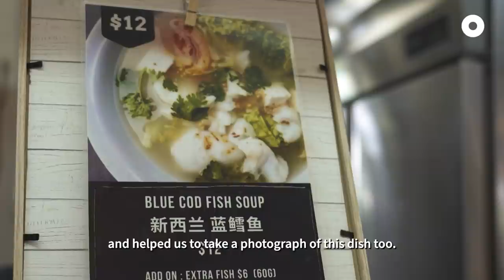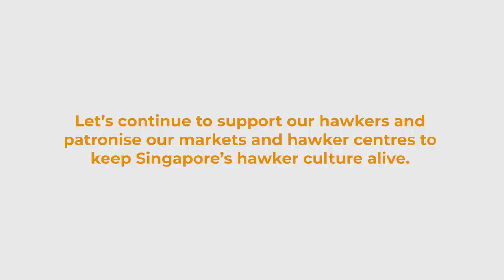From Head Chefs To Hawkers: Best Friends Selling Fish Soup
What happens when you open a hawker stall with your bestie? For Ah Feng and Ah Qing, friendship was the perfect ingredient.

This western-trained chef duo opened Qing Feng Yuan together selling Teochew fish soup. Despite their vast experience in the kitchen, they initially struggled with adapting to the hawker lifestyle, but they continue to push through knowing they’re in it together.

This video is a paid collaboration.

📍Tiong Bahru Market
30 Seng Poh Rd, #02-49
Singapore 168898